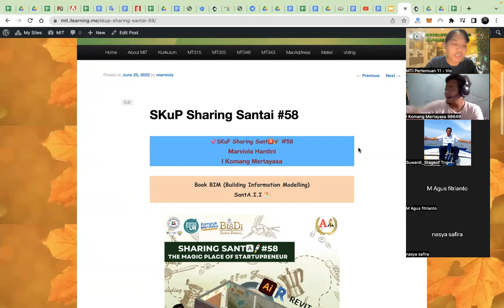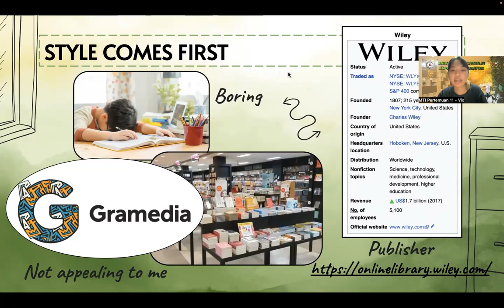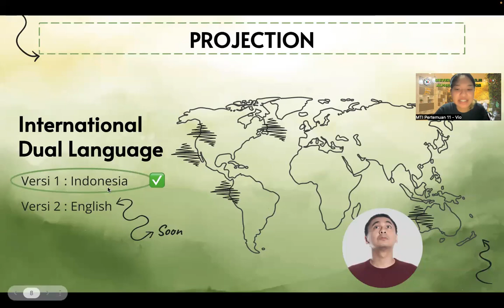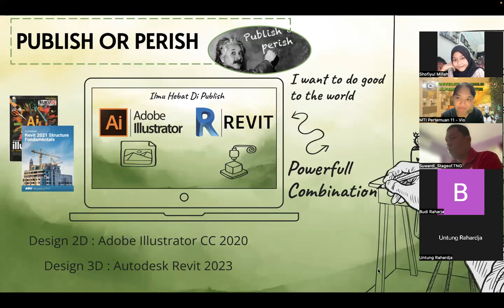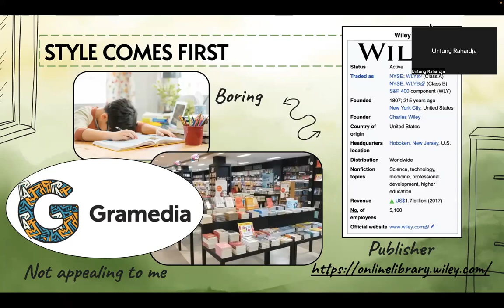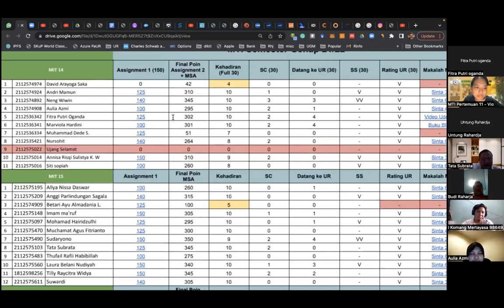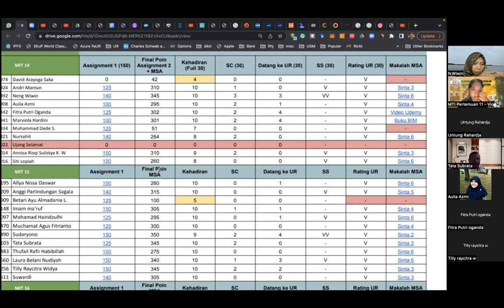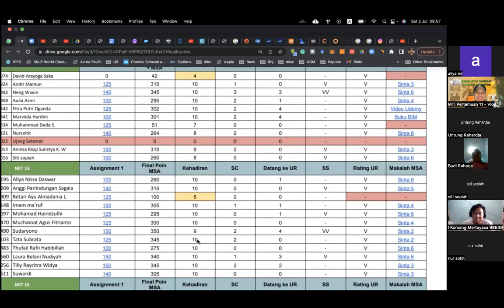Pertemuan 11 MIT 14, 15 & 16 - 2 Juli 2022